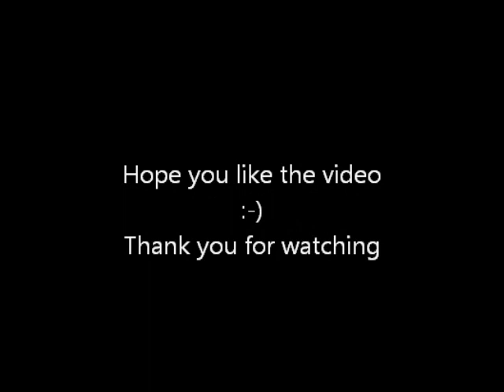Tippmann TCR, CO2 & HPA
Just a test of my old Tippmann TCR